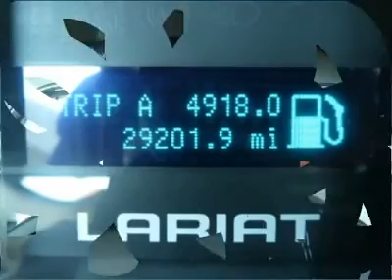2010 FORD F-150 Harrisburg, PA 211202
2010 FORD F-150 Harrisburg, PA
Stock# 211202

Hoffman Ford
5200 Jonestown Rd

Looking for the right car? Today could be your lucky day. With 29199 miles, this BLUE., 2010 Ford F-150 equipped with Automatic transmission could be yours. Request more information and set up a test drive right away.